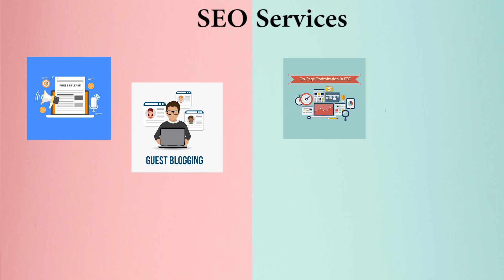Best Digital Marketing Company/Agency in Cyprus | Best SEO Company in Cyprus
We are the best Marketing & SEO professional providing our services worldwide.
If you need some long-term engagement then we are also providing marketing & SEO professionals on-demand or contract basis. So if you are looking for the best marketing professionals in Cyprus or SEO professionals in Cyprus then you can contact us or call us and our team will take care of all of your problems. We are available to work on a monthly, hourly, or simply by project basis, so you don’t have to worry about anything.

Best Marketing Company/Agency in Cyprus
Codinglions is the best marketing company in Cyprus, our team can help you with Blog Writing, Social Media Marketing, Email Marketing, Influencer Marketing, Video Creations, Graphic Designing, Managing Google Ads, and a lot more as per your business requirements. Our team can manage your brand’s social media profiles and can assure you will get more business every month. We provide outstanding marketing solutions so it doesn’t matter that either you need to promote your business at the national level or international.

Best SEO Company in Cyprus
Codinglions is the best SEO company in Cyprus, our team can help you with On-Page Optimization, Press Release, Guest Posting, Image & Video Sharing, Social Bookmarking, Directory Submission, Link Building, PDF/PPT Submission, and a lot more to help your business. We provide monthly, quarterly, yearly SEO services: also if your business will need some individual SEO service we can assist and help you in the best possible way.